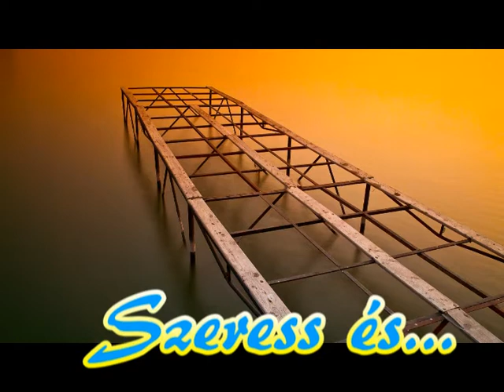Edda inog a vilag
Részletek az új lemezröl